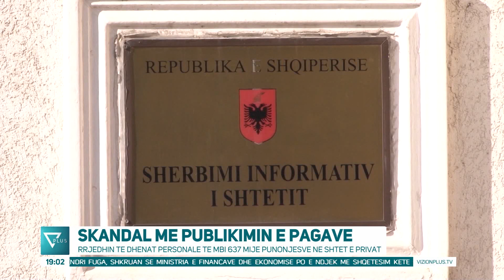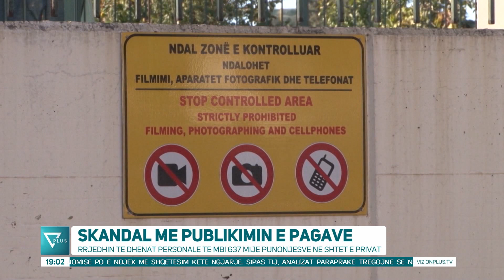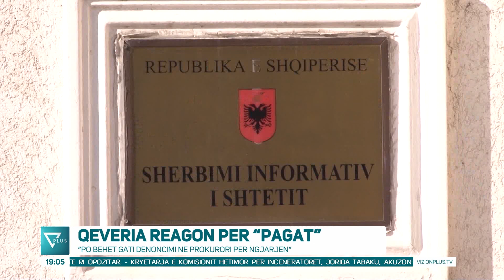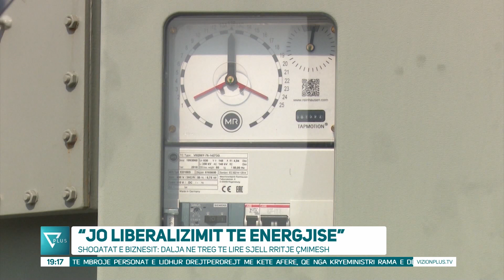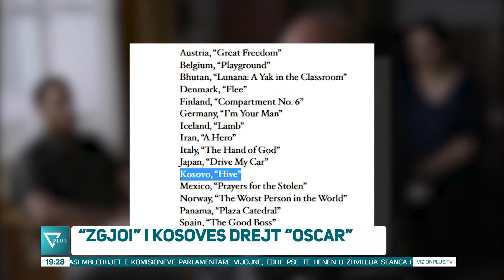Edicioni Informativ - 22 Dhjetor 2021 - Ora 19:00 - News, Lajme - Vizion Plus